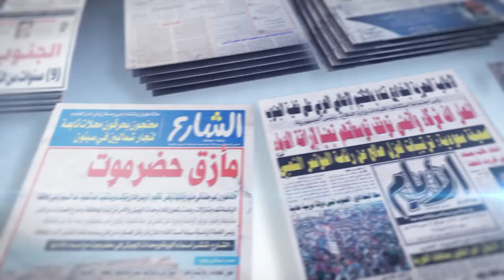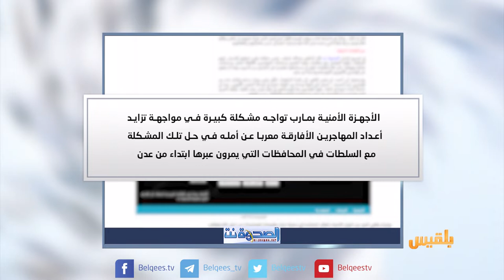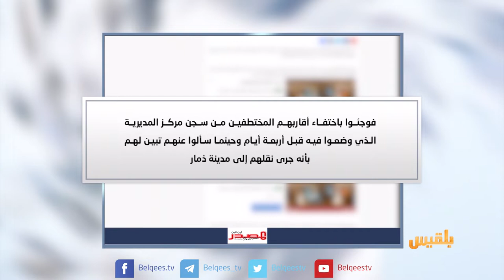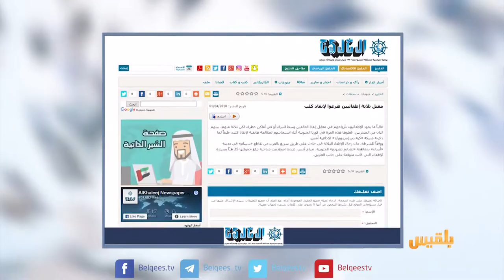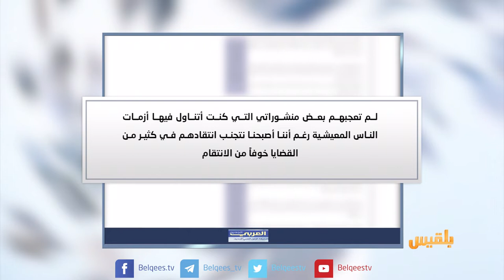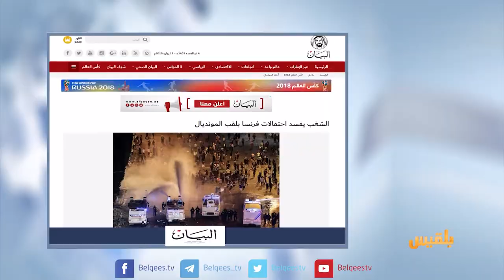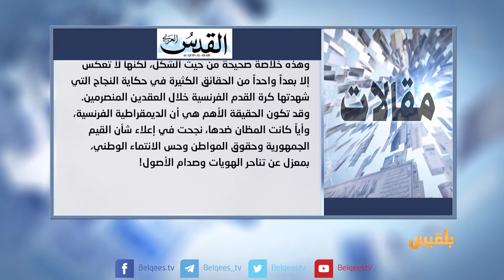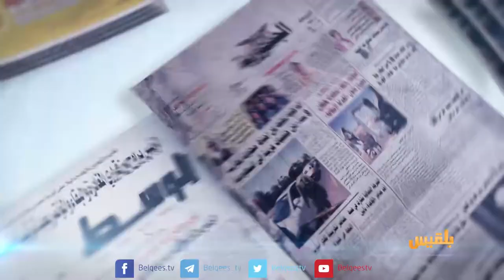كشك الصحافة | 17 - 07 - 2018 | تقديم: سالم باحمران